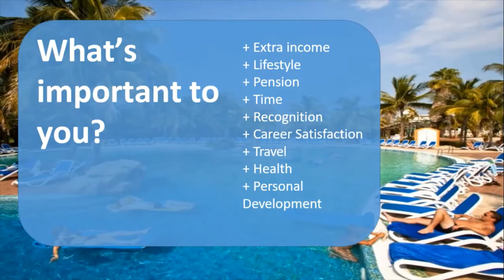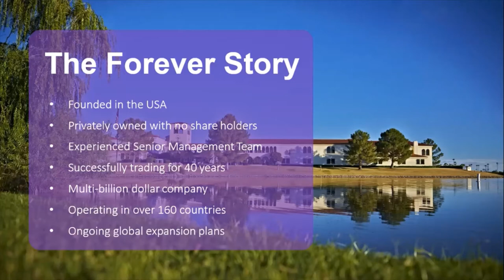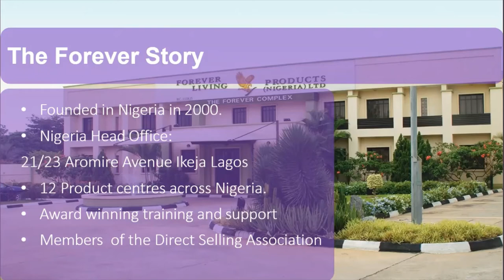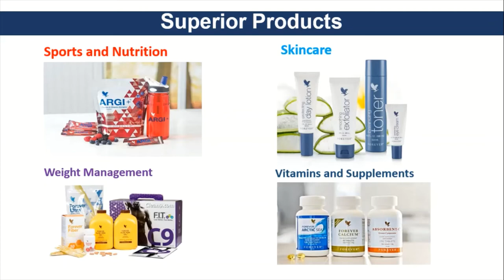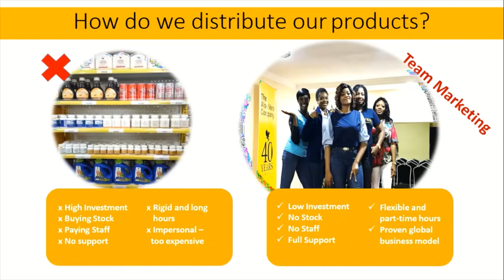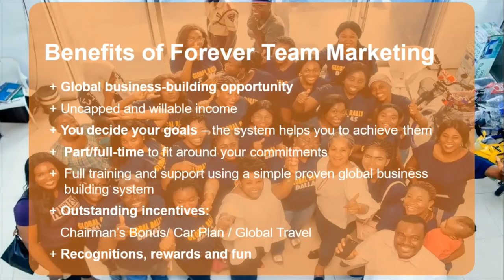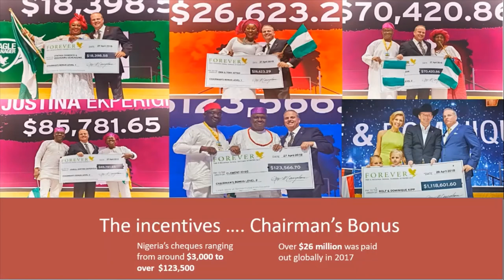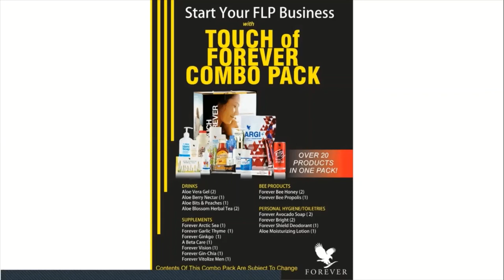Forever Living Product One-on-one Business Presentation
At Forever, Your Dream is Our Plan.
Watch this video with an open mind and get in touch with whoever shared this with you to get started.

Smile and Be Free.